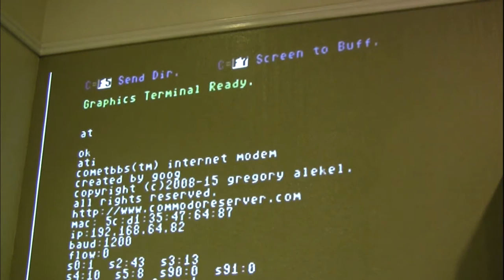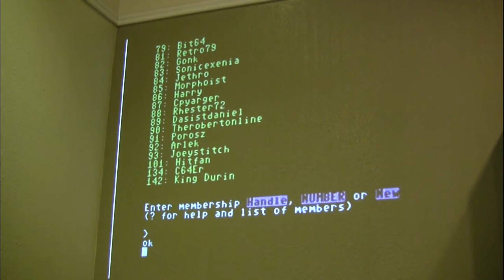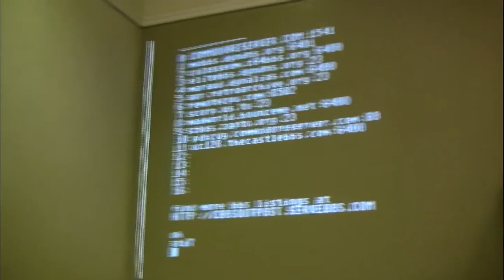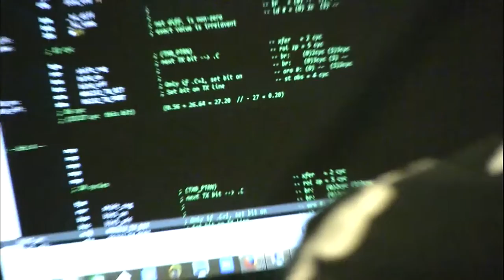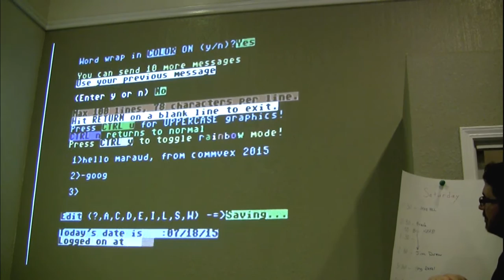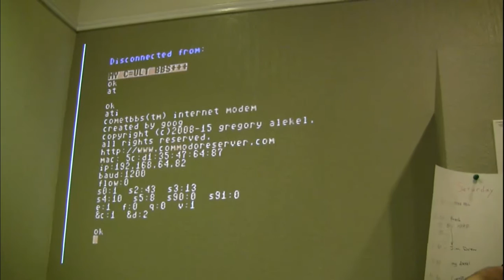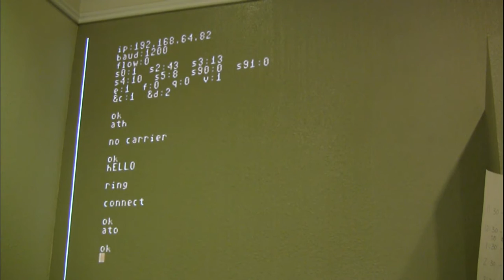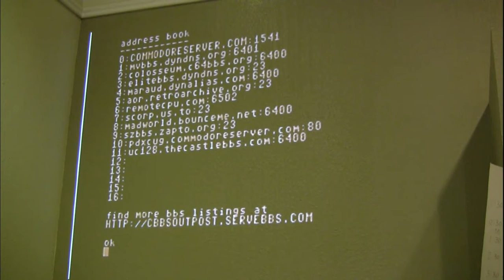Greg Alekel at CommVEx v11 2015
On July 18 Greg Alekel of the Portland Commodore User Group spoke to the attendees of the Commodore Vegas Expo, his subject -- the latest on another iteration of the Comet64 Internet Modem. Filmed by Robert Bernardo